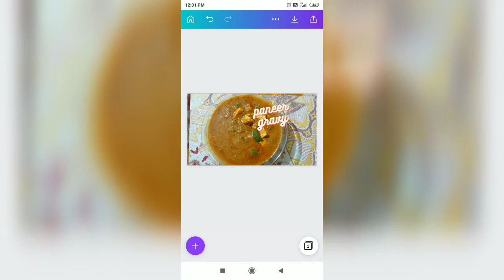Paneer gravy /veg sidedish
sidedish for chapathi and rice